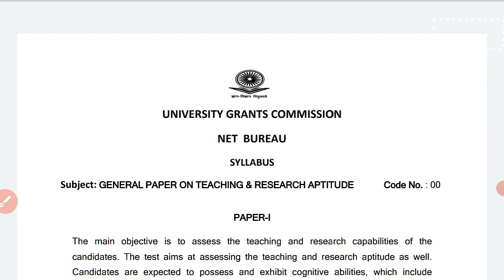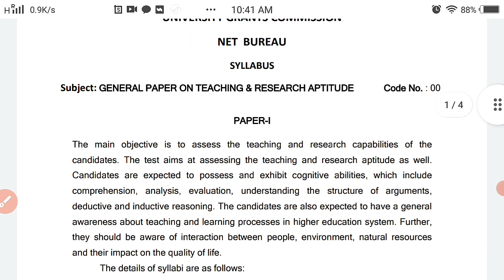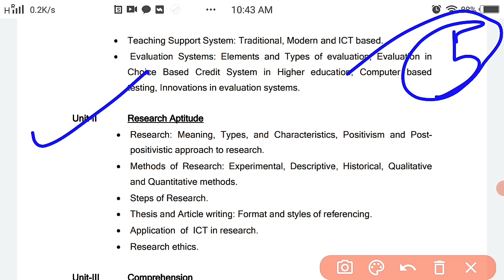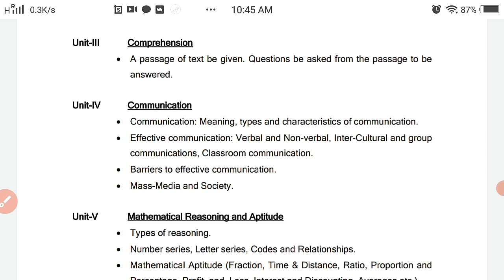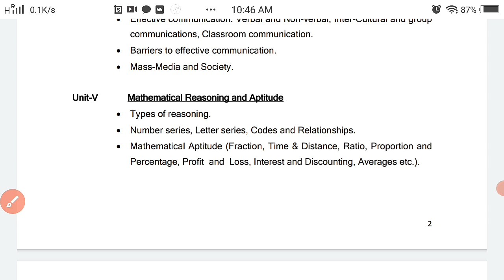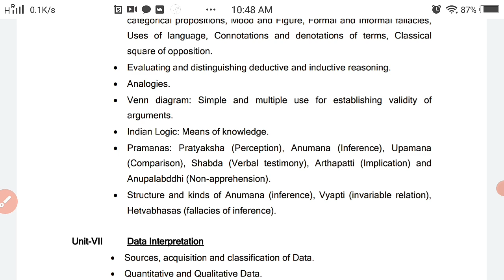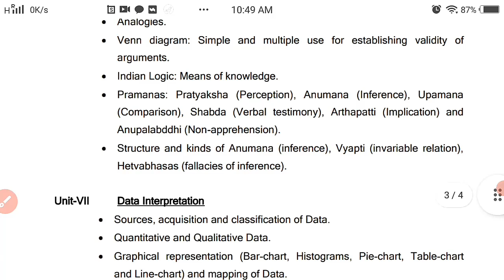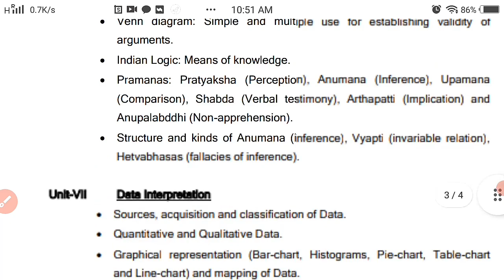UGC NET paper 1 syllabus | ugc net jrf paper 1 all subjects list | नेट के पेपर में क्या आता है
friends, video main net paper 1 exam pattern and syllabus bataya hai,

UGC net
UGC net paper 1
UGC net paper 1 subjects
UGC net paper 1 units
UGC net paper 1 main kitane subjects hote hai
what is UGC net
UGC net kya hota hai
UGC net jrf kya hai
Difference between net and jrf
Full form of net
full form of UGC net
net ke paper main kya kya aata hai
UGC net clear karane ke baad kya hota hai
Kya net exam Main paper 1 pass karana jaruri hai
UGC paper 1 and 2 main kya anter hai
NET main kon kon se chapter aate hain
UGC net paper 1 syllabus
UGC net syllabus in Hindi
UGC net first paper syllabus in Hindi